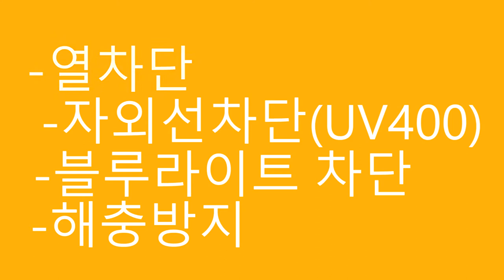넥스가드썬팅# TP200 포드 익스플로러 시공 [신차][루마][3m][레이노][보배드림][sk엔카][줌마렐라][쇼핑][여름휴가][맛집][쿠팡][옥션][중고나라][동호회]